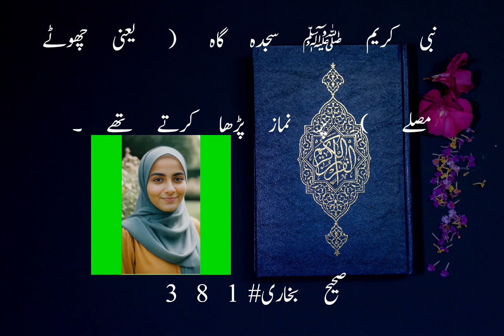Unlocking the Power of Islamic Ahadees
islamic Ahadees

hdith pak
qisa Al bukhari
hadees in urdu
islami Ahadees
hadees kisa Al bukhari